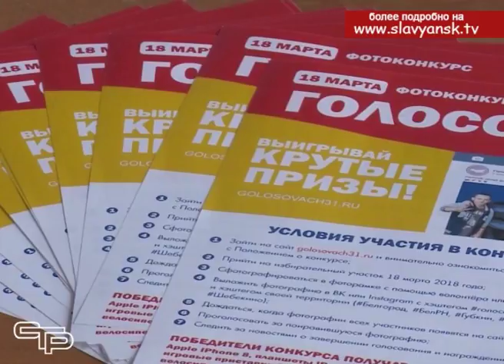golosovach23 ru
В день выборов редакция газеты «Кубанские новости», проведут молодежный селфи-конкурс под названием «Голосовач». Принять участие в нем очень просто.